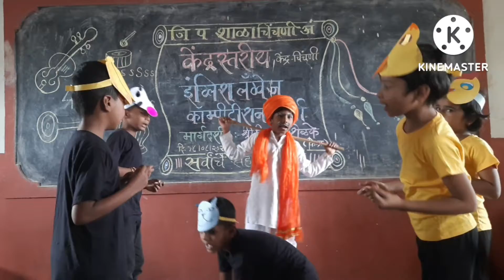rhymes mygrand father gopalraohonmane shalaekeshala sheti english